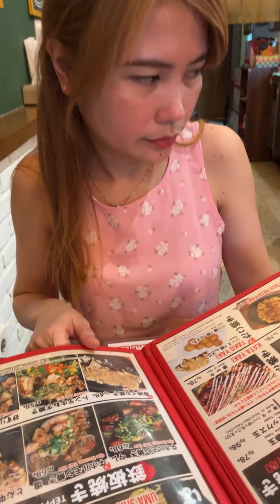Buka Puasa di Restoran Jepang depan mall blok M